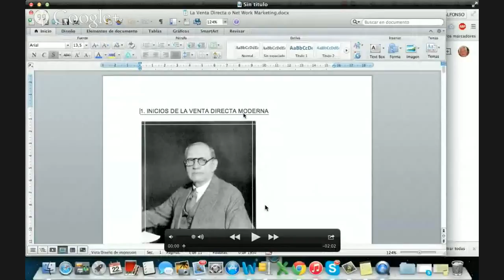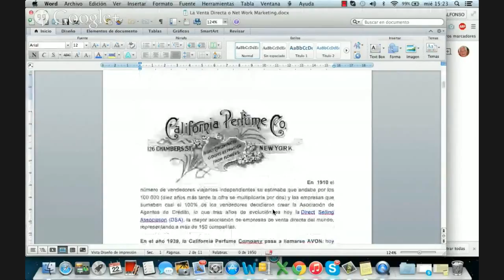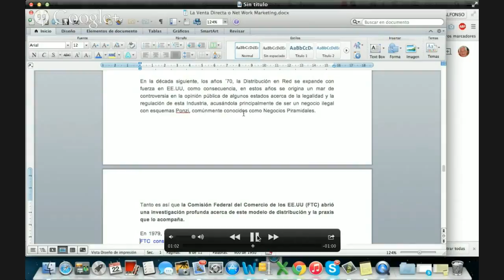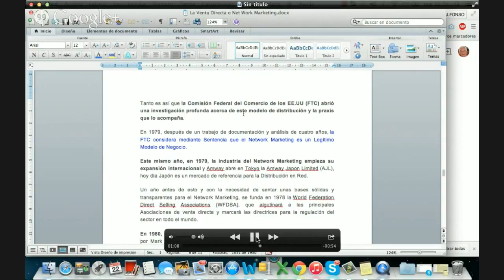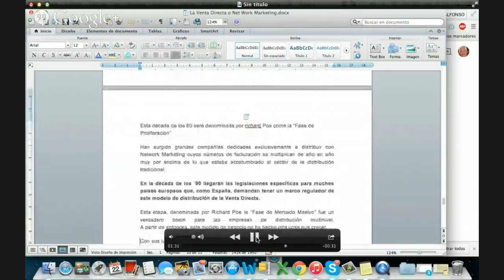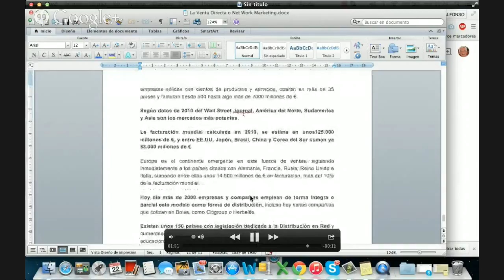*Pensionado La Venta Directa*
En la edición del Miércoles 22 de Abril Pensionado Mejora TUS Ingresos descubrirás como este sistema será clave en tus negocios por Internet.

Con la explosión de la Internet, los negocios online han tenido un desarrollo inusitado. Y la Venta Directa o Net Work keting o MLM vive su momento dorado.

Motivado por una labor social RICO HELADO DE COLOMBIA apoya el sector laboral generando empleos directos e indirectos a Madres cabezas de familia, población desplazada, discapacitado, pensionados.